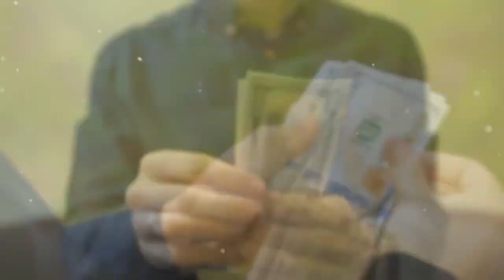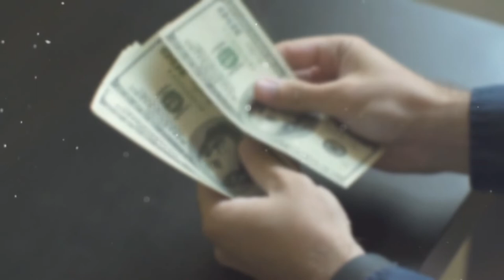Твой компклект, как заработать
Дистанционное обучение  устройству стальной фальцевой кровли онлайн на базе ВИДЕОКУРСА "Типовые узлы кровли", 2 месяца.     Продаются три комплекта: БАЗОВЫЙ - 18 000 руб, ОПТИМАЛЬНЫЙ - 28 000 руб. и ПРЕМИУМ - 40 000 руб(только для жителей СПб).
Учебная экспресс-консультация по ремонту, устройству и обслуживанию фальцкровли – 1 500 руб/час  по тел.